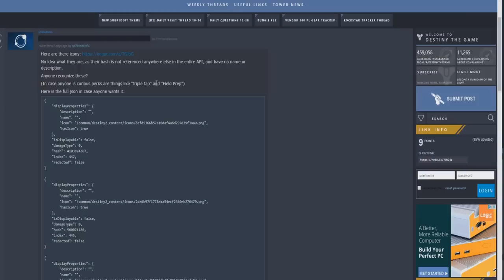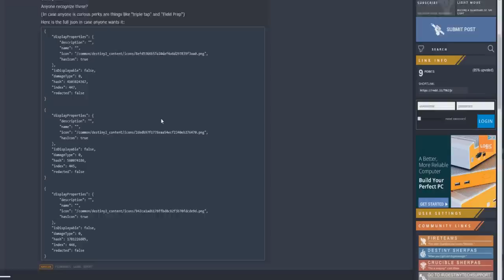Destiny 2: NEW VEX EXOTICS & RAID! New Exotics, Thorn & Jade Rabbit Return, & Old Planets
Destiny 2 new exotics, raid, old planets returning, & Osiris DLC trailer breakdown!